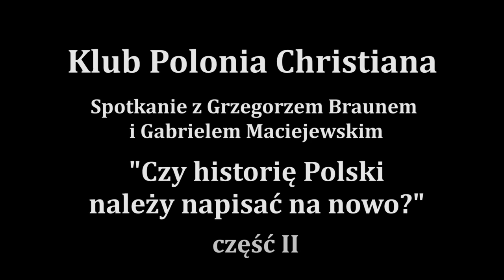Braun i Maciejewski o historii Polski cz. 2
Historia jest narzędziem polityki. W takiej sytuacji nie mamy do czynienia z historią jako historiografią uporządkowanych faktów tylko historią jako wyznaniem wiary, zależnie od tego kto w co wierzy - uważa Grzegorz Braun. Prezentujemy drugą część relacji z krakowskiego spotkania z reżyserem oraz z Gabrielem Maciejewskim, blogera znanego pod pseudonimem Coryllus.